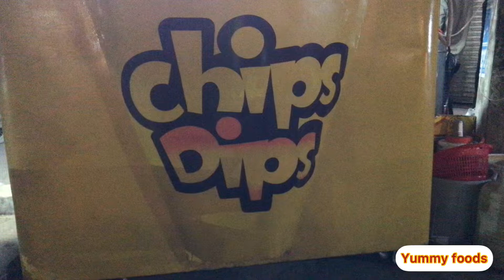Roadside Crispy French Fries I Macdonald & OPTP Flavors Pizza Fries I Karachi Street Foods.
Assalam O Alikyum!
Wellcome to this video,

Smart boys is making crispy french fries you can learn How to make crispy french  fries just like the McDonald's Perfect French Fries many people have many questions regarding french fries like how to make french fries | Crispy French Fries | french fries recipe with corn flour.
Shop Name :Chips Dips
Address : Outside inter board office Aptech Near Chia session Karachi Pakistan

Production head : Asad Qureshi
Production assist : Ali Raza
Thumbnail - Asad Qureshi
Camra Man - Ali Raza

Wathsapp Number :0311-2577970